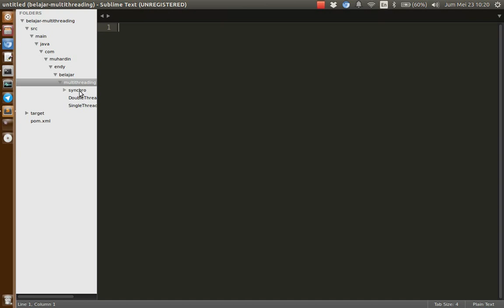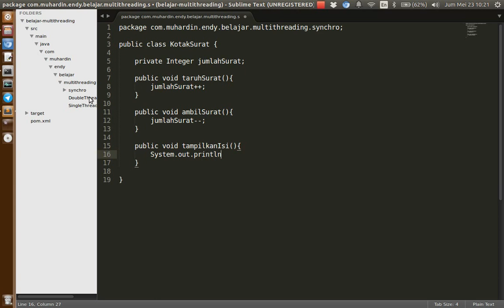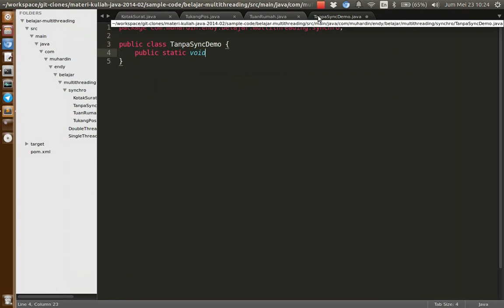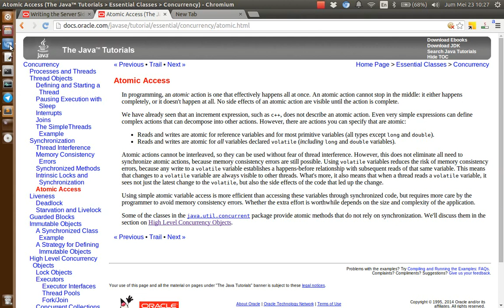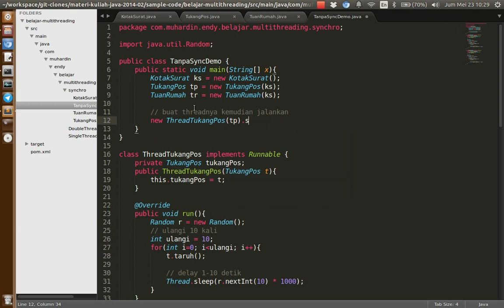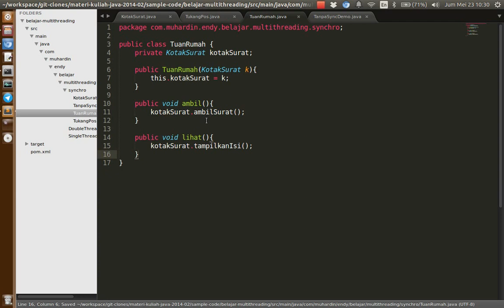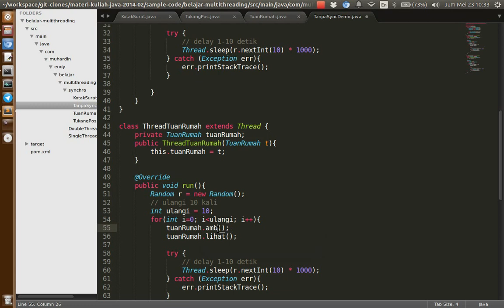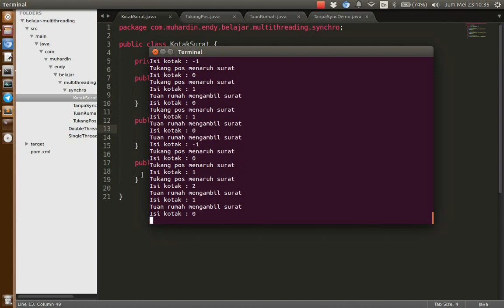02 Unsynced Thread